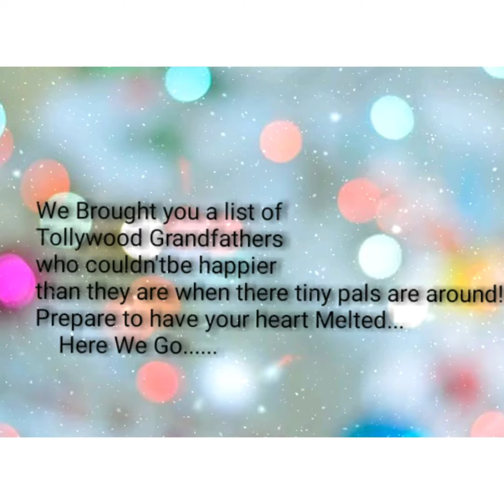9 Most Doting GrandParents of Tollywood | Chiranjeevi | vekatesh | Radhika....etc